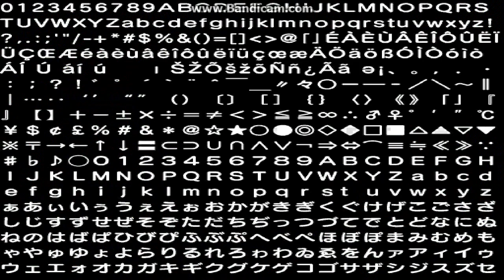Sonic Generations Mod- Unleashed Project (Boostless-ish Run): Dragon Road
So I got bored and decided to record all the Unleashed Stages doing a no-boost run, since it's something I've never attempted before. And I used Daku's/Milestailsprower888's Brawl Sonic Mod because why not.

Now then, I say "Boostless-ish" Run for two reasons:
1.There are some points, particularly water sections, in which the boost is pretty much required. I use it as little as possible, so hopefully that slightly makes up for it.
2. I did use Skills for Sonic, as you can see in the first video: Speed Up, Acceleration, Serial Homing, and Sure-Footed.